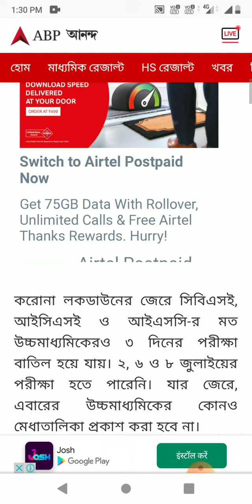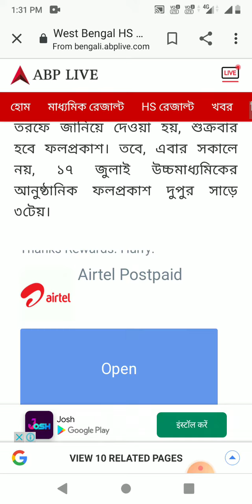উচ্চ মাধ্যমিকের যে পরীক্ষাগুলি হয় নি, সেই পরীক্ষাগুলির রেজাল্ট কীভাবে যুক্ত হবে